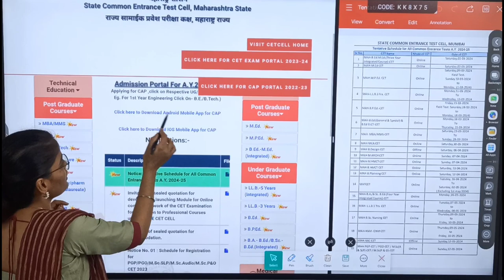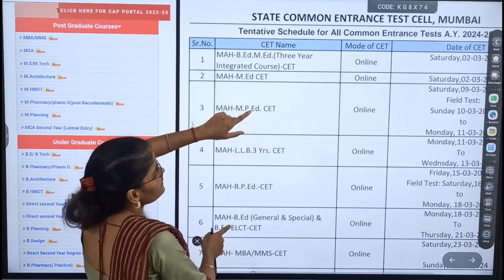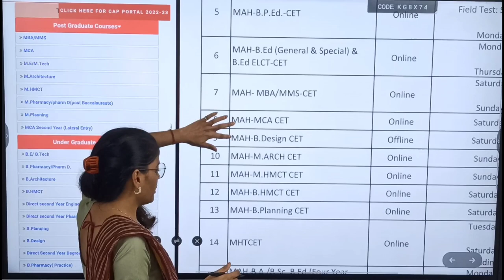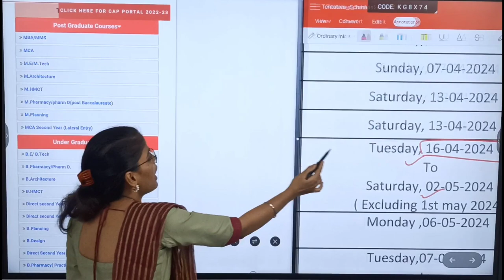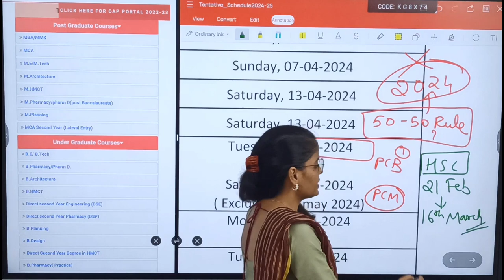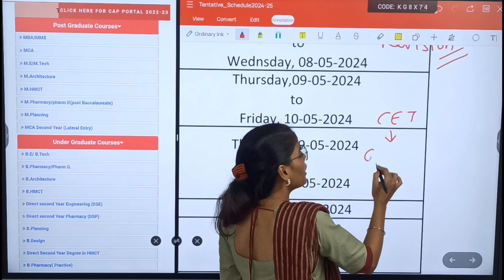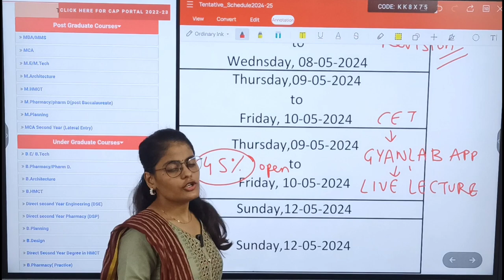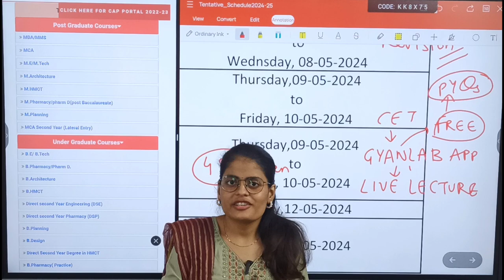MHTCET 2024 PCM / PCB Exam Date Declared | Lastest update | Gyanlab | Anjali Patel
Important Book for MHTCET Preparation

🔴MHTCET Books